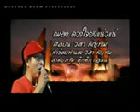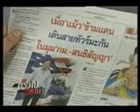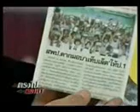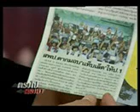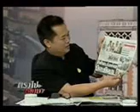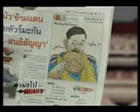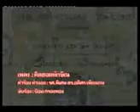ตรงไปตรงมา (15สค.55)